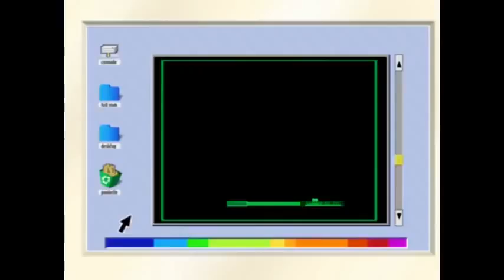Oggy This is an animated video for children to watch everyday Oggy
Oggy This is an animated video for children to watch everyday Oggy Oggy in other languages: Oggy and the Cockroaches, Oggy et les Cafards, Oggy und die Kakerlaken, Oggy en de Kakkerlakken, Oggy och Kackerlackorna, Oggy og Kakerlakkene